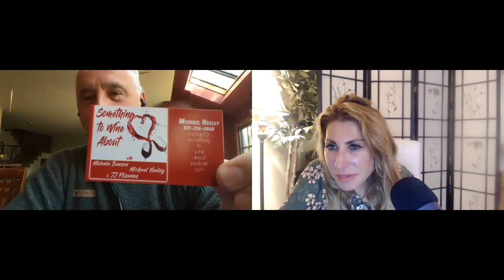MICHAEL NEELEY: Be an Influencer & Build Authority | Dare To Dream Podcast with Debbi Dachinger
Want to get out of your own way and stop being the best kept secret? My guest is Michael Neeley who is a mentor and business strategist for visionary solopreneurs. He is a former professional actor and medieval knight, an author and speaker, and he hosts the podcasts - Consciously Speaking, Buy This – Not That, Something to Wine About, and The PodQuest Show. As the founder of The Authority Academy, Michael trains and supports heart-centered entrepreneurs in professional speaking, virtual summits, getting published, and designing and hosting their own podcast to massively grow their business and expand their audience. Michael is also a mindset master with a gift for helping people to get out of their own way.

DARE TO MAKE YOUR DREAMS A REALITY. Debbi Dachinger puts the ‘inspiration‘ back into podcasts in a talk show about cutting-edge success. It's your #1 transformation conversation.